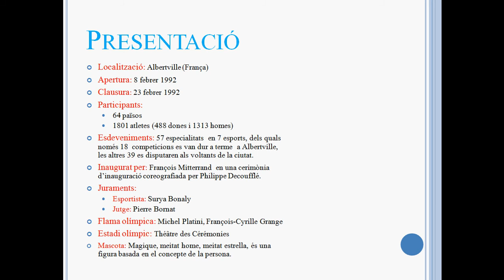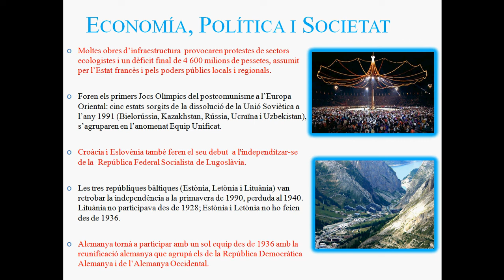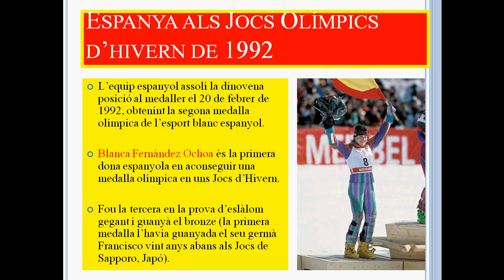XVI Jocs Olímpics d'hivern de 1992